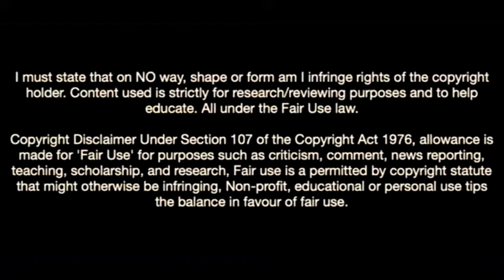Joel Lopez-The Next Big Thing From Arsenal's Academy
Joel Lopez is a left back in the Arsenal U23 team at Arsenal's Academy. Recently he has been displaying tremendous ball playing qualities on the field and his recent  exploits has caught the attention of our team hence this compilation of his best performances with the gunners in premier league 2